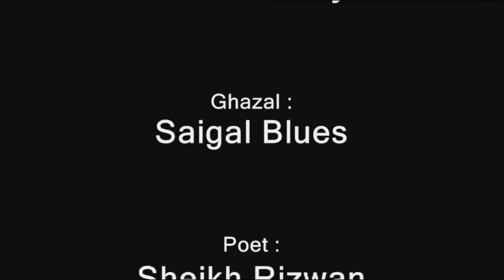Saigal Blues From Movie Dehli Belly 1080p [HD]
Official video of Saigal Blues song from the movie Dehli Belly produced by Aamir khan, actor imran khan Singer Chetan Shashital video was recoreded at radio active production studios.